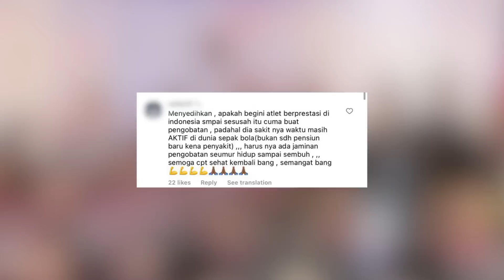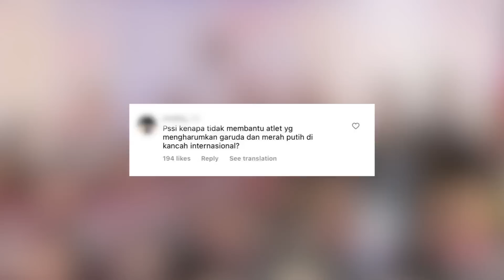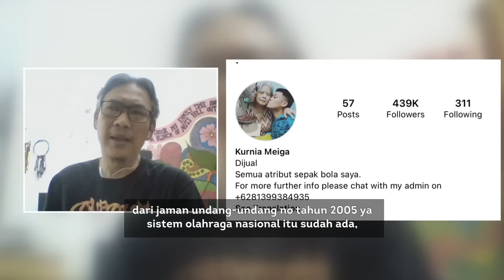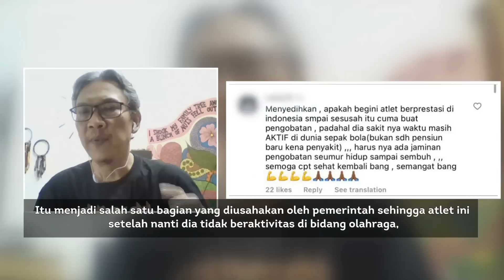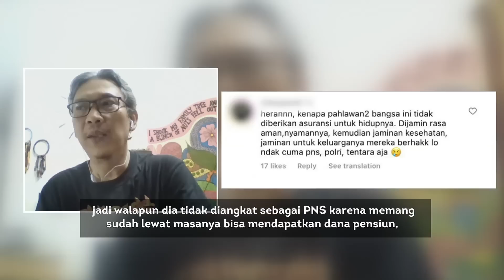Mantan Kiper Timnas U-19 Jual Medali, Apa Yang Terjadi?? | Diskusi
Lagi ramai nih di jagat maya, kiper Timnas U-19, Kurnia Meiga, memposting di media sosialnya. Ia menjual semua atribut sepakbola, termasuk semua medali miliknya. Anda kaget? Saya pun sama. Tapi kasus mantan atlet yang dulunya berjuang mati-matian demi bangsa kemudian purna tugas, malah harus berjuang untuk bertahan hidup dengan keterbatasan, sudah pernah terjadi sebelumnya. Kok bisa? Kita diskusi.